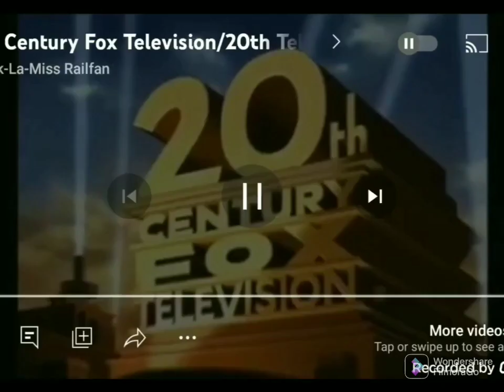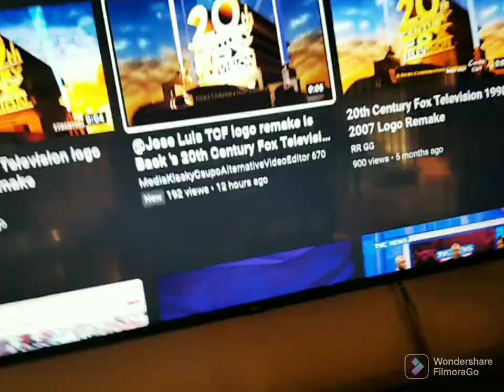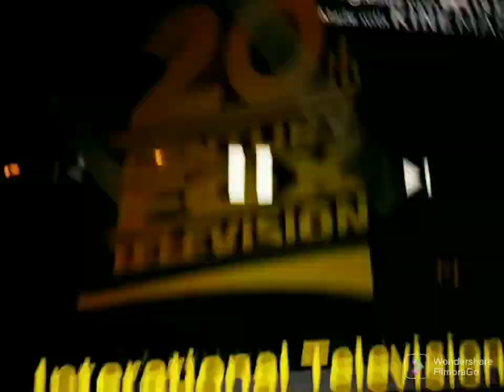April 24, 2023